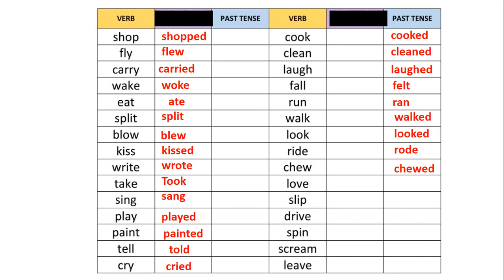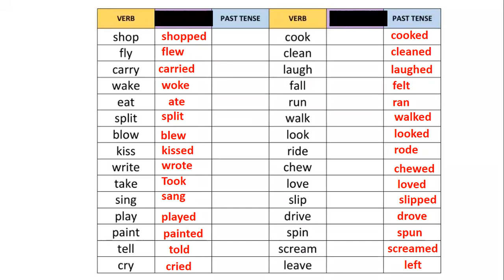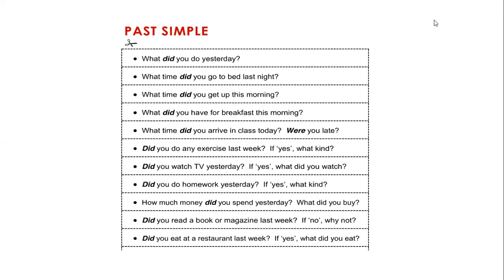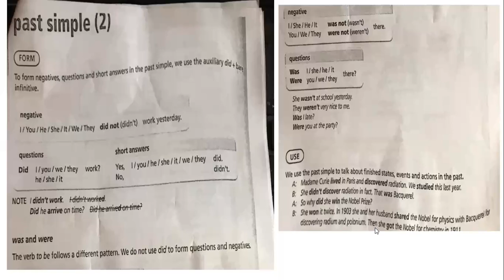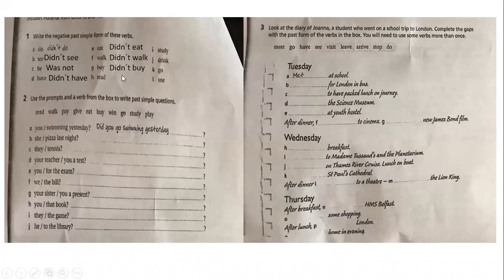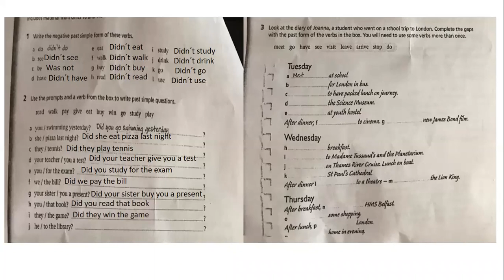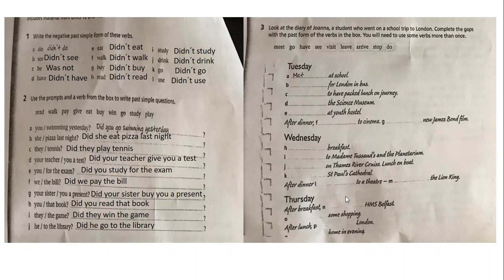LEVEL 3 TUESDAY 20TH